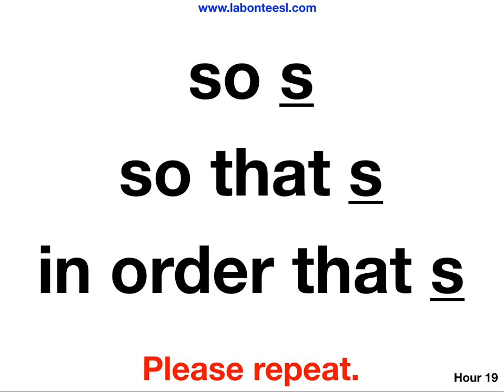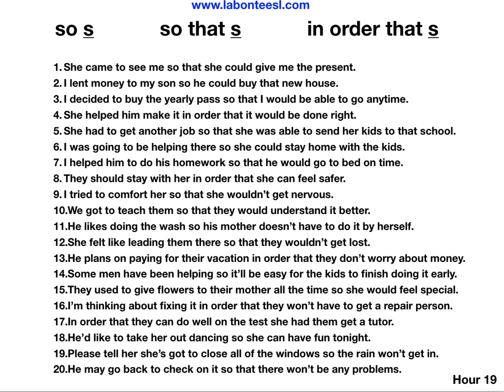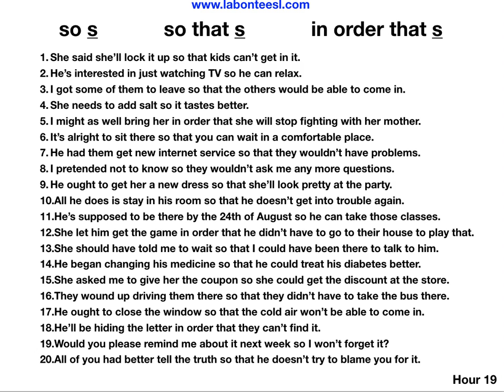so that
English conversation tutorial.